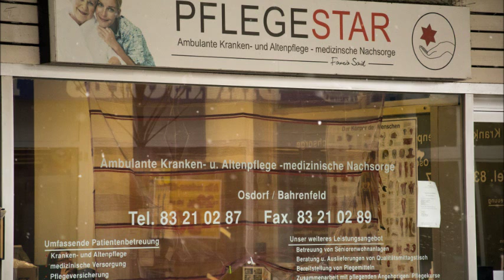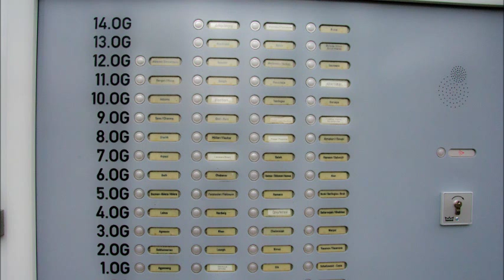Osdorfer Born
Plattenbausiedlung Osdorfer Born - Dia Show